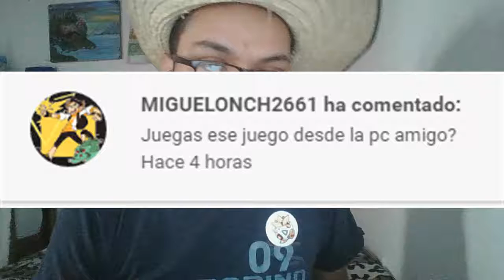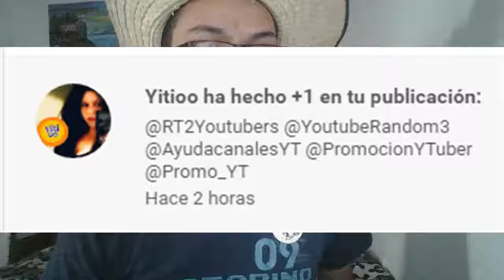Barrera disipada/The Legend of Zelda: Ocarina of Time capítulo 25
Hola a todos y todas, continuamos con el vigesimoquinto capítulo de The Legend of Zelda: Ocarina of Time, espero que les guste